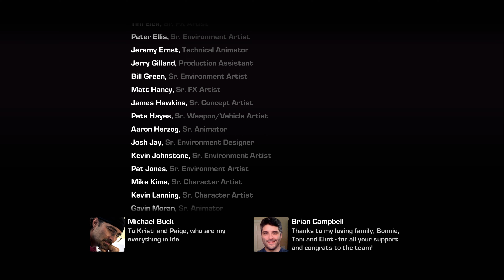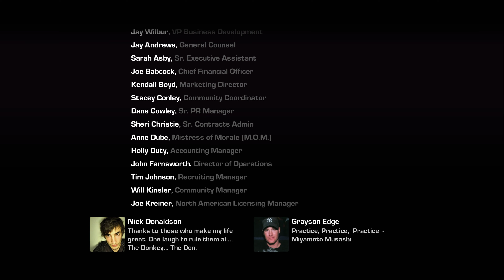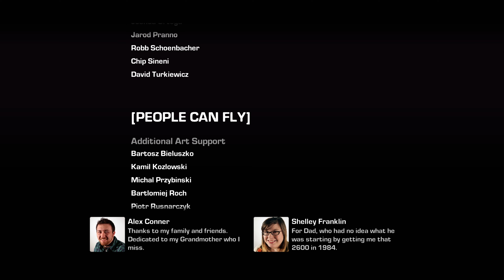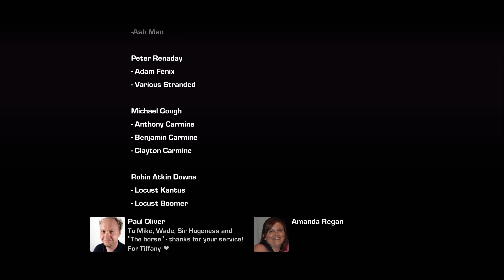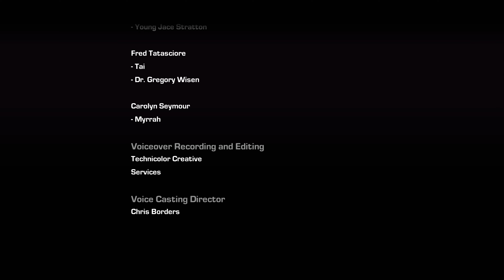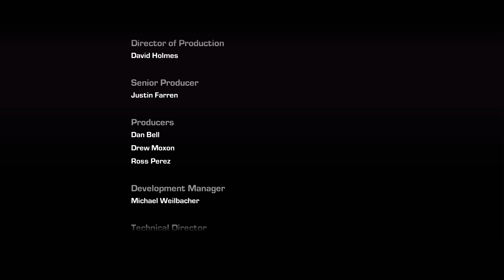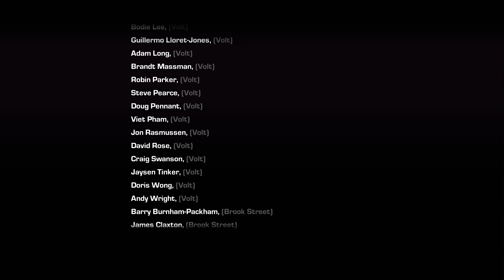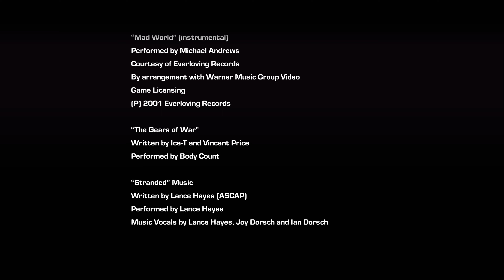Gears of War 3 RAAM's Shadow DLC Part Four | Xbox Series X, Xbox 360 | FPS BOOST | FINAL | ENDING 4K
Gears of War 3 is a third-person shooter video game developed by Epic Games and published by Microsoft Studios for the Xbox 360. It is the third installment of the Gears of War series. Originally due for release on April 8, 2011, the game was delayed and eventually released on September 20, 2011. The story was written by science fiction author Karen Traviss.

Gears of War 3 RAAM's Shadow DLC Part Four | Xbox Series X, Xbox 360 | FPS BOOST | 4K | FINAL | ENDING